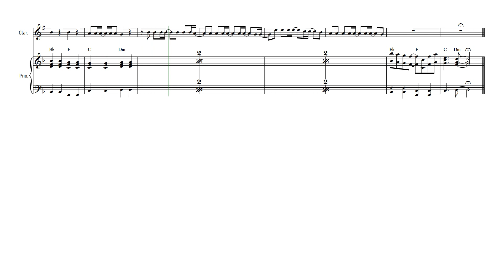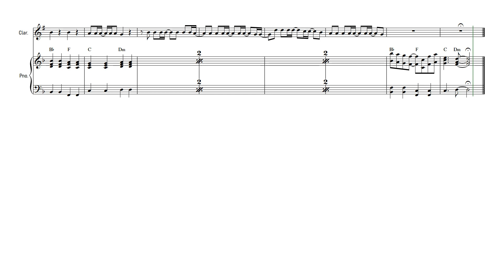Anti-Hero - Taylor Swift | Clarinet | Sheet Music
✿ The software I use:
➥ Sibelius: For writing my sheet music and arrangements.
➥ Noteperformer: Sound pack for my arrangements.
➥ FL Studio: For editing my covers.
➥ Hitfilm Express: For editing my videos.